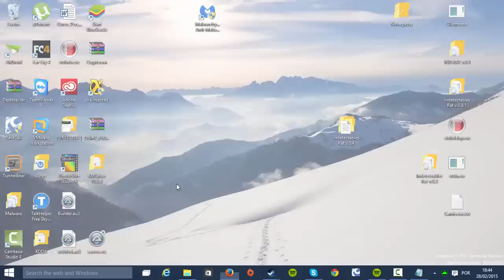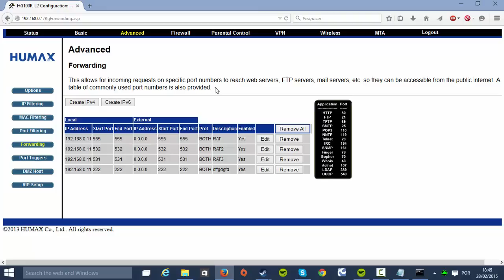Como Abrir as Portas do Modem Humax HG100R-L2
Isso ajuda muito tanto na divulgação, como no meu humor pra fazer vídeos, pois ao ver que o pessoal está gostando dos meus vídeos fico mais alegre para fazer outro :)

Neste vídeo ensino como abrir as portas do modem Humax HG100R-L2 de forma simples e rápida.

Te ajudei de alguma forma? Sinta-se livre para me pagar um café :)